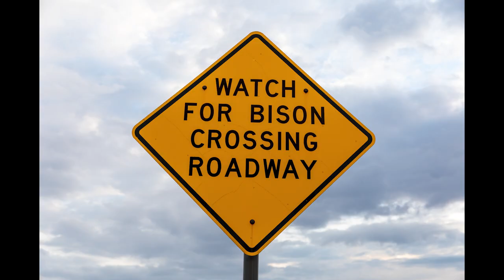Chasing Bison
I go looking for Bison in Texas and Oklahoma and find a lot more wildlife than I expected. I also discover the beauty of the wild grasslands we call prairies. Will I find a Burrowing Owl?